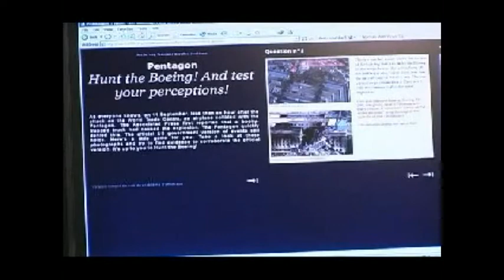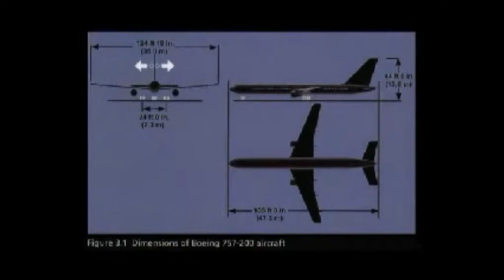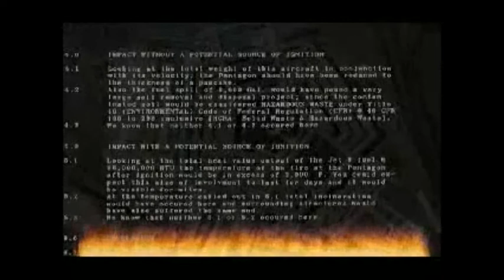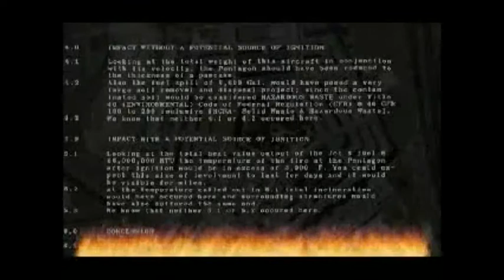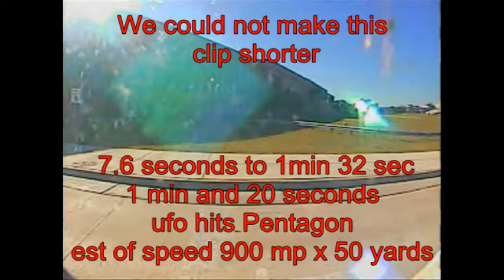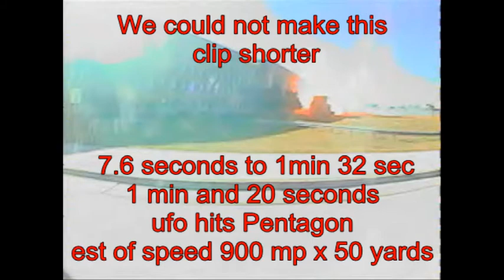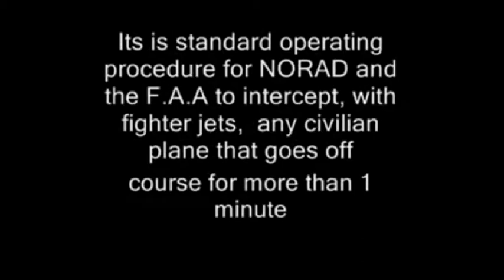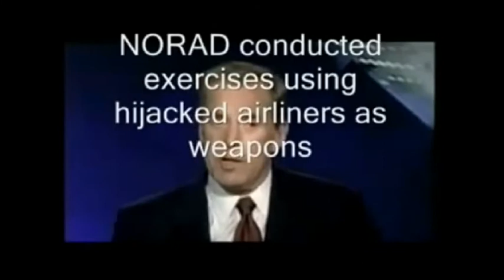Anonymous: Looking For The Truth Flight 77 Pentagon Tapes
Looking For The Truth of Flight 77 and the Pentagon video tapes, is more then a task. All to many theories, so we will share what we found.
 If there is a truth here, it may be seen as what we stand for, Truth Seekers.